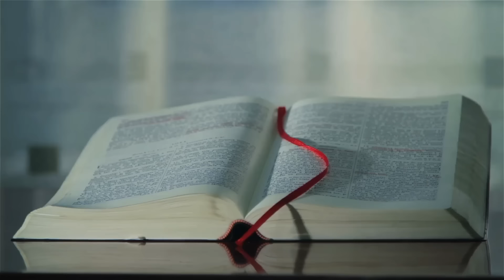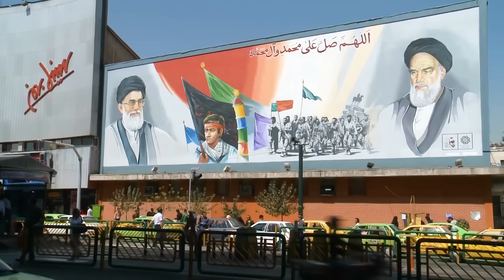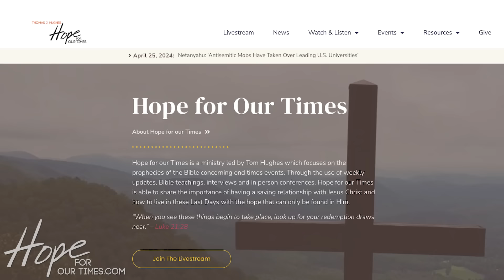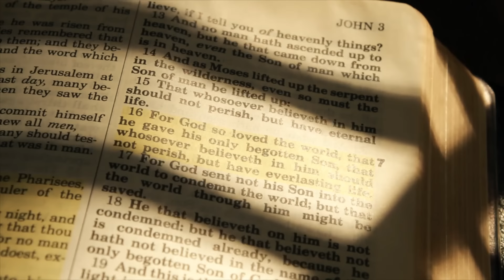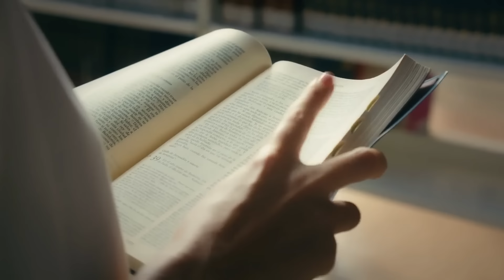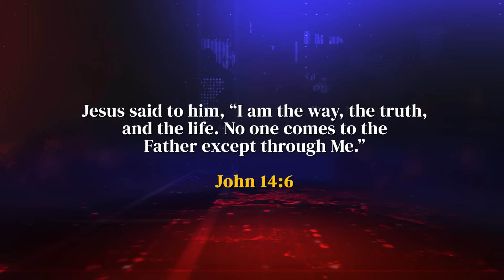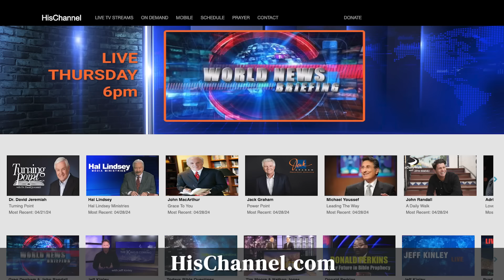A Miracle of Biblical Proportions | The Tom Hughes Report